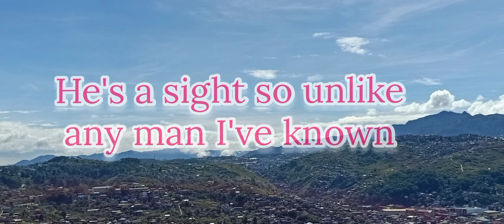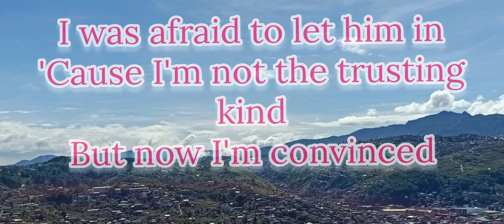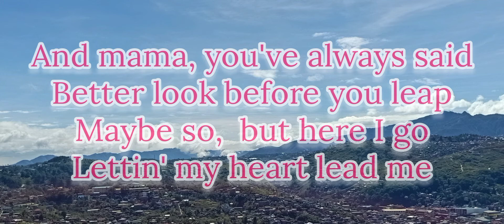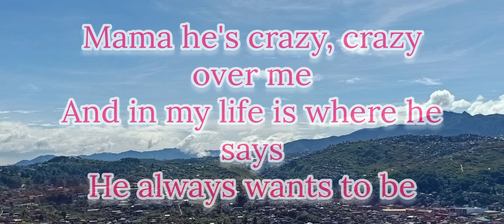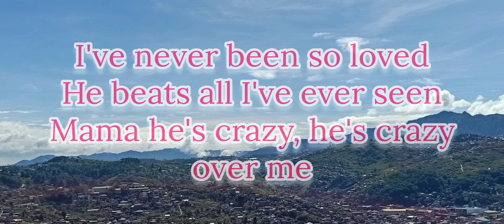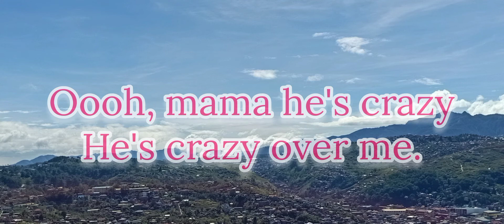MAMA HE'S CRAZY(Lyrics) The JUDDS